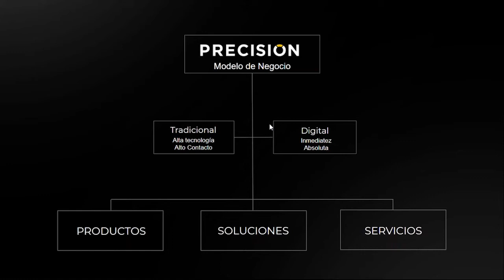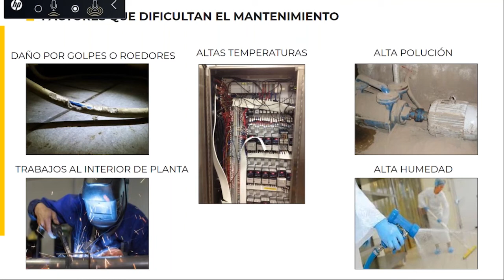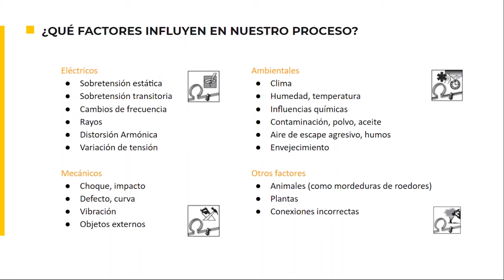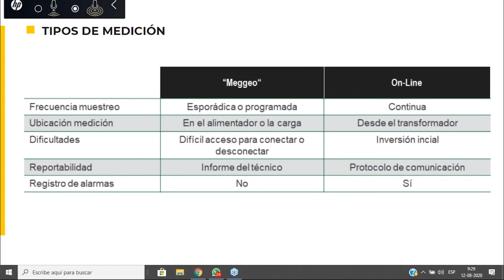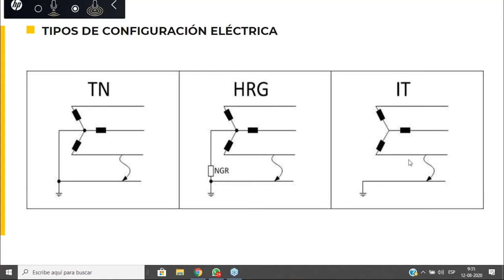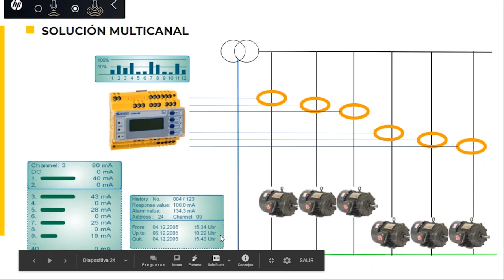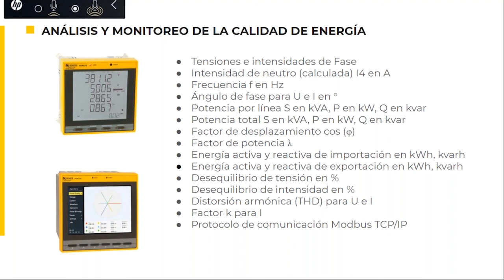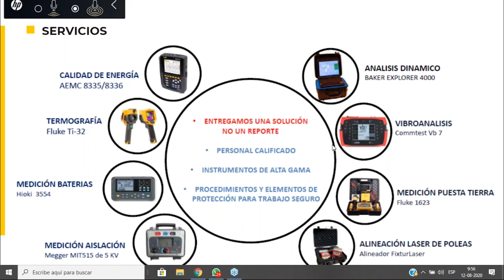Webinar - Sistemas Eléctricos y Motores: Consejos para la mantención predictiva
Observa cómo estos equipos y servicios facilitan la mantención predicitiva en un determinado proceso productivo a través del análisis de datos en tiempo real.

Temario:
- Monitores de corrientes diferenciales.
- Vigilante de aislación.
- Servicios de medición.

En PRECISION somos Distribuidores Autorizados de Bender para Chile, Perú y Ecuador, CONTÁCTANOS, te ayudamos con tu requerimiento.